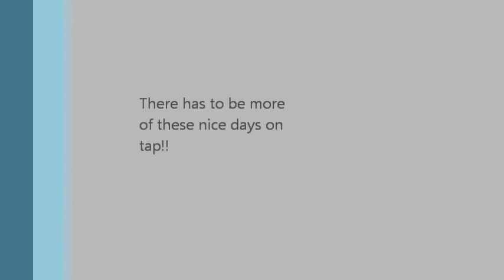Jarred's Boat 2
Jarred got to take his two best buds out on the new boat for some sun-time and fishing. Of course he spent most of the time figuring out the Lowrance and how to stream Pandora to the stereo!  Good times!!